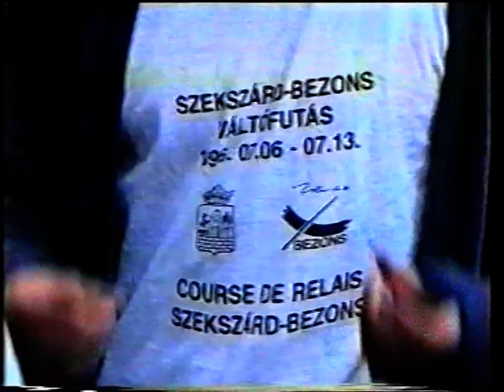Szekszárd-Bezons váltófutás. /A film 1 rész/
Hőgyészi futóklub
Ausztria
Österreich
Németország
Deutschland